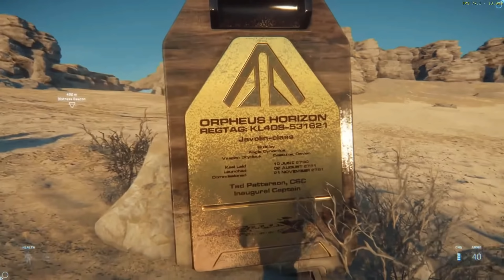STAR CITIZEN [Let's Talk] 🎧 DIE POSITIVEN SEITEN DER ENTWICKLUNG | Star Citizen Deutsch/German